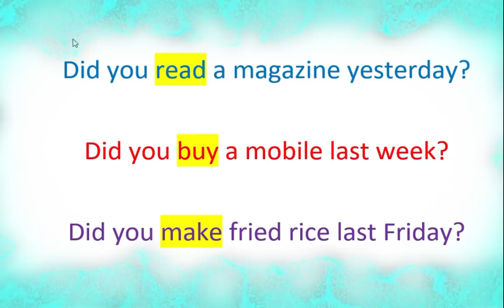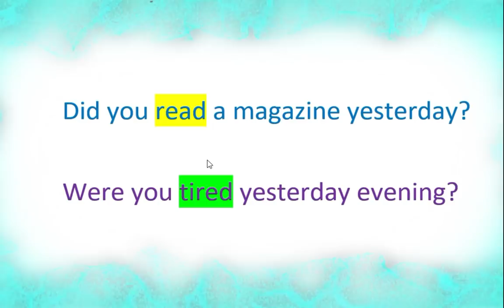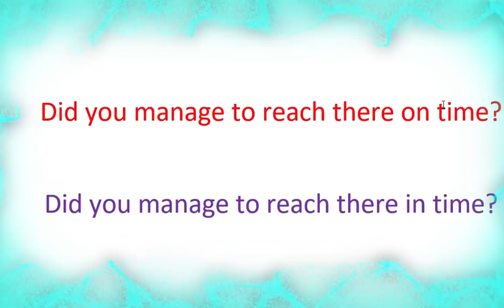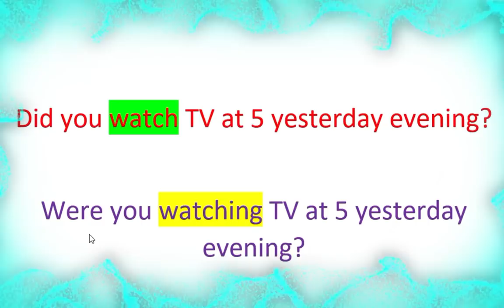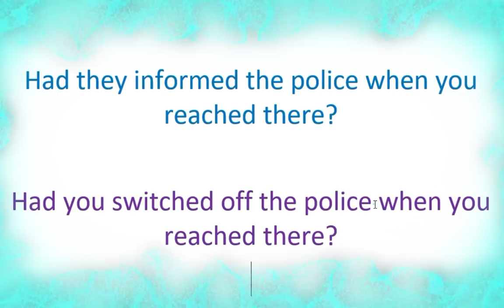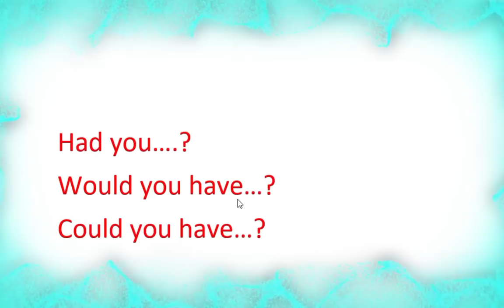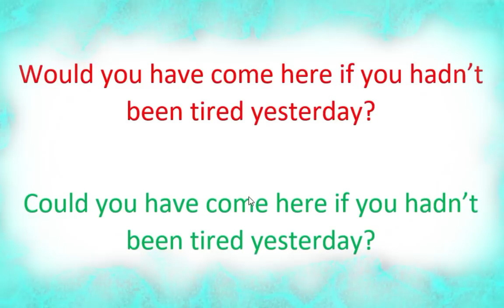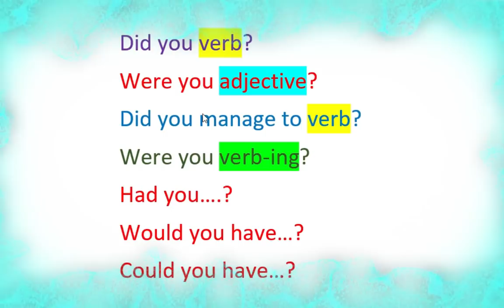Spoken English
Spoken English Malayalam. This is a new way to learn English quickly and fluently. This method will help you to improve your speaking, reading and listening skills. You will learn how to speak English fluently within 2 months. To be able to develop English most effectively, you need to watch the videos & Practice for 10 minutes daily. This is a completely free YouTube channel designed to practice English with thousands of different common topics.

Call us to get books.